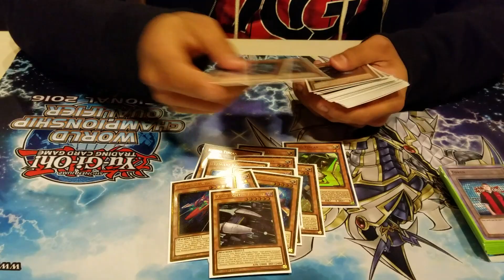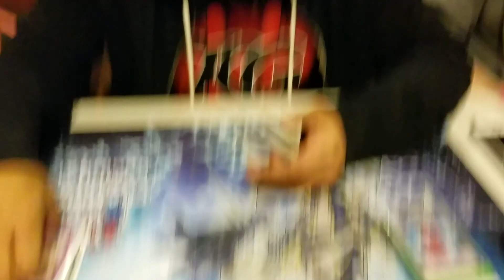Anthony Navarro's 6th Place Kozmo Buford Georgia Regional Deck Profile